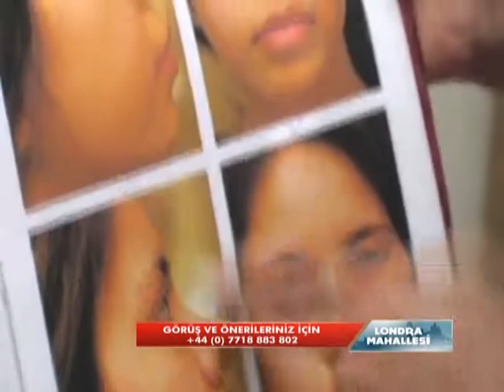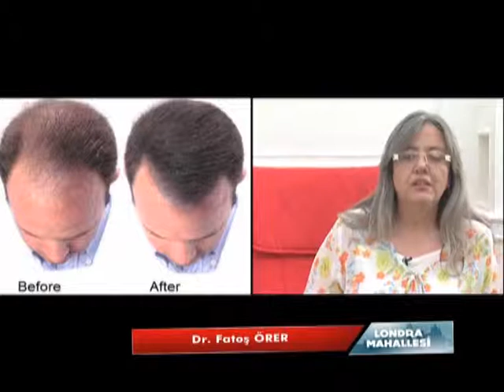Londra Mahallesi 47 Este Group